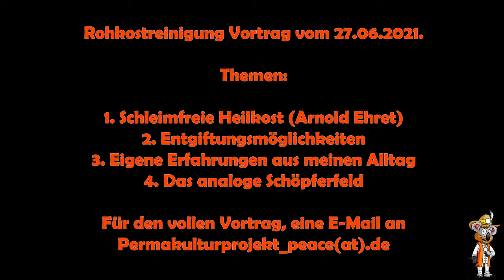Der Weg zur Gesundheit! Schleimfreie Heilkost | Entgiftung | Analoge Feld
Ein kleiner Ausschnitt von meinen Vortrag zur schleimfreien Heilkost nach Arnold Ehret und dem analogen Schöpferfeld. Ich erzähle über meine Erfahrung zur Rohkostreinigung, der Übergangskost, was Krankheiten sind, wie die Entgiftung unterstützt wird und vieles mehr.

/empfehlungen/